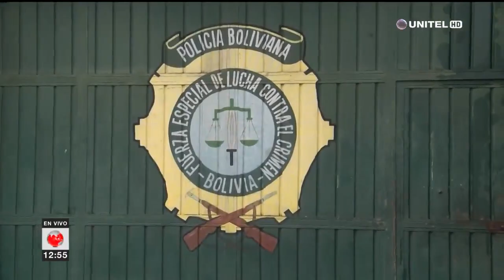Dan plazo para la presentación de informe sobre el caso de Cnel. Medina